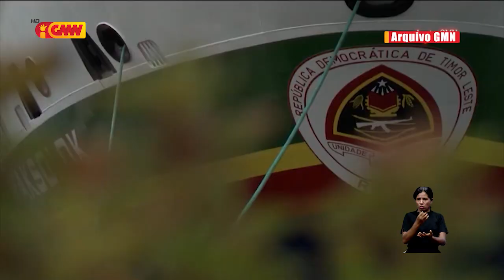Arsenio Bano kontinua optimista Ró Haksolok sei mai TL